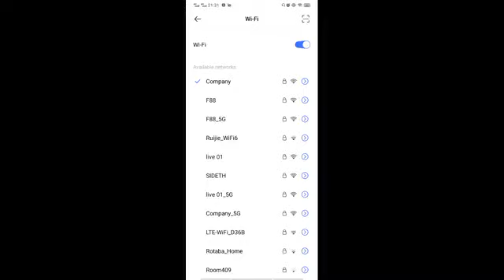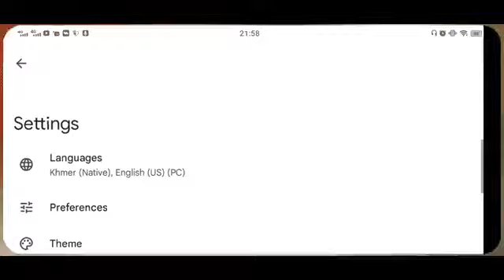welcome back to my live 😁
🔥🔥🔥🔥[Sin Aliza]🔥🔥🔥🔥

mobile legends,
mobile legends bang bang mm,
mobile legends sea games 2023,